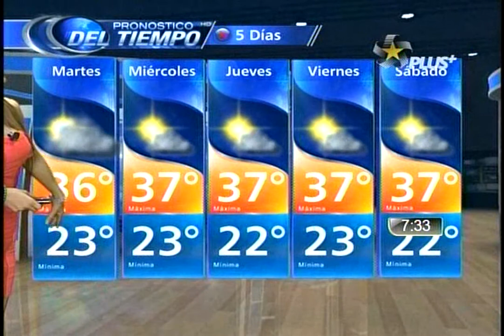marcela mistral 2-julio-2012